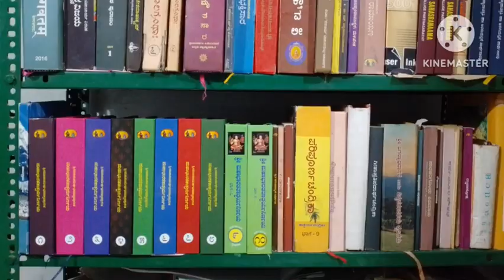Sri satyadharma teerathru | ಶ್ರೀ ಸತ್ಯಧರ್ಮತೀರ್ಥ ವ್ಯಾಖ್ಯಾನ ಕೌಶಲ್ಯ | Vid. Mannur Ramachandrachra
ಅದ್ವಿತೀಯವಾದ ಪಾಂಡಿತ್ಯ, ಅಪೂರ್ವವಾದ ಗ್ರಂಥ ರಚನಾ ಕೌಶಲ್ಯ,ಅಪಾರ ಜ್ಞಾನ ಪ್ರತಿಭೆ ಮುಂತಾದ ಗುಣಗಳಗಣಿ ಶ್ರೀ ಸತ್ಯ ಧರ್ಮತೀರ್ಥರು ಹೆಚ್ಚಿನ ಮಾಹಿತಿಗಾಗಿ